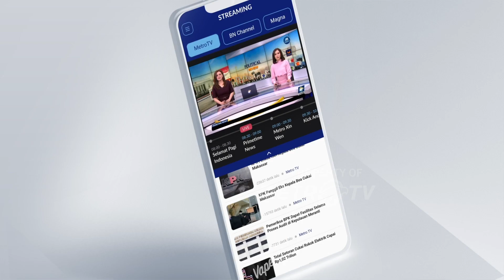Polisi Panggil Kuasa Hukum Pelapor Kasus Miss Universe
MetroTV,
Kuasa Hukum Finalis Miss Universe yang terlibat dalam kasus, diperiksa Polda Metro Jaya untuk dimintai keterangan. Sementara itu Polisi akan memanggil para k0rb4n untuk menjalani pemeriksaan.